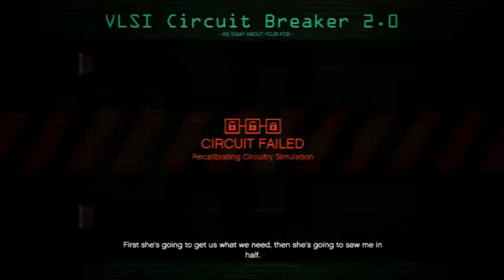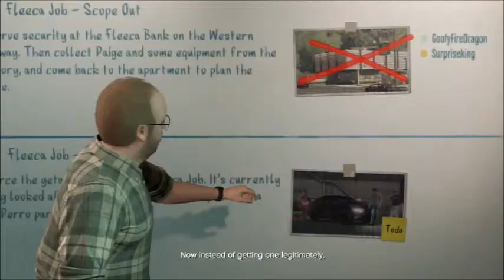Grand Theft Auto 5: Heist Pt.1 Sweet Car